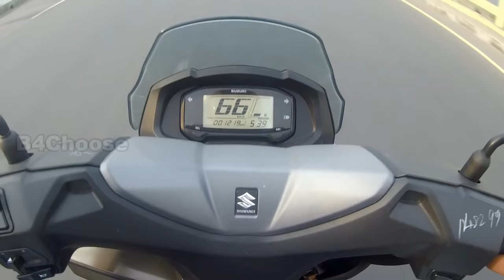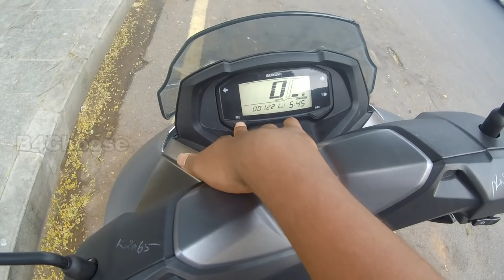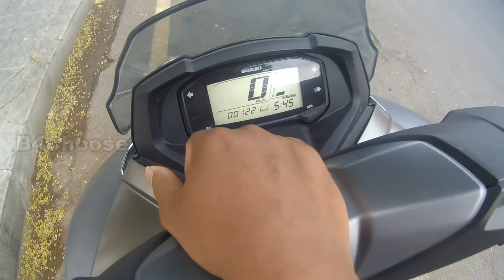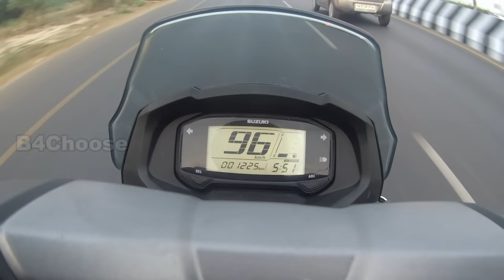Burgman Street 125 Detailed Review in Tamil | Performance Test| City Riding | B4Choose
A Detailed review video of Suzuki Burgman 125 street. Suzuki has launched Burgman 125 street in India. Burgman 125 street has three different colour, one is grey which is shown in the video and another one is white and black. This video features a detailed review of the brand new Burgman 125 street bike.

Onroad Price in Chennai : Rs.86,406.00

Thanks,
B4Choose